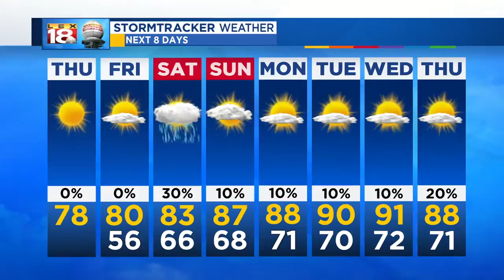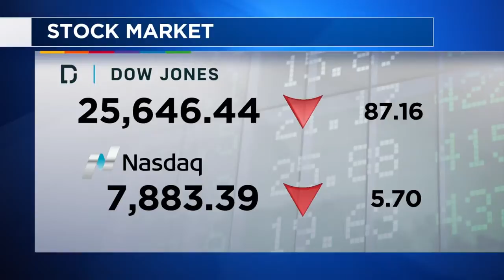Health Watch: August 23, 2018